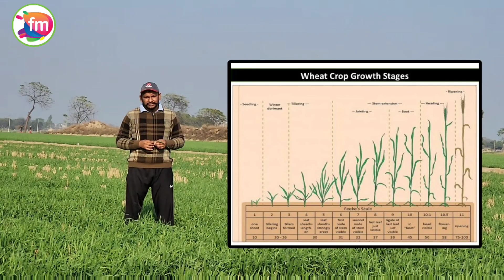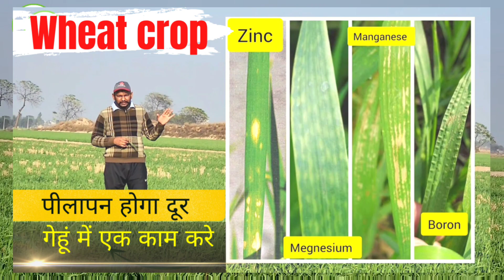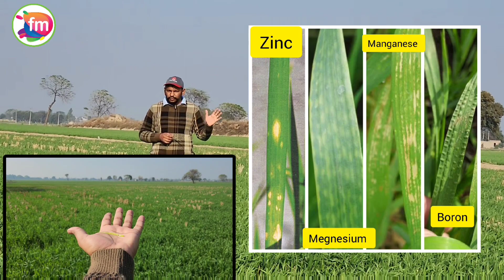गेहूं में उत्पादन सिर्फ यूरिया या fungicide से नहीं बढ़ेगा आपको फ़सल का संपूर्ण प्रबंधन करना पड़ेगा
farming

गेहूं में उत्पादन सिर्फ यूरिया या fungicide से नहीं बढ़ेगा
आपको फ़सल का संपूर्ण प्रबंधन करना पड़ेगा

यहां पर हर रोज आप को डेली डोज खेतीबाड़ी से जुड़ा हुआ आपको मिलता रहेगा
भारत की खेती को नए तरीके से आधुनिक तरीकों से कम लागत में अच्छी पैदावार ने भी नए बीज की जानकारी किसान मेले और एग्रीकल्चर इवेंट्स को देखने के लिए चैनल में बने रहे